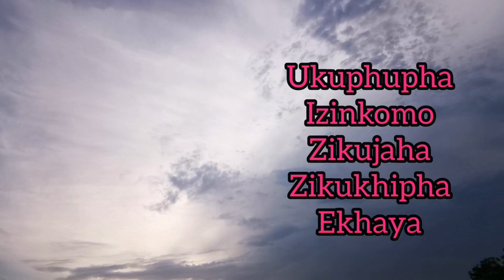Ukuphupha inkomo ikujaha ikukhipha ekhaya